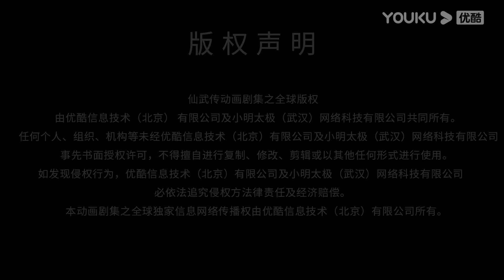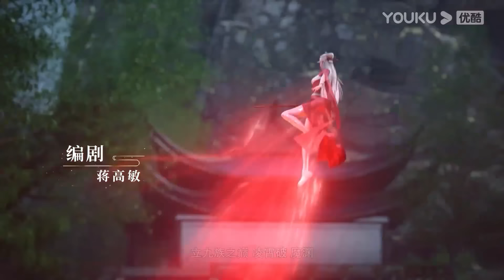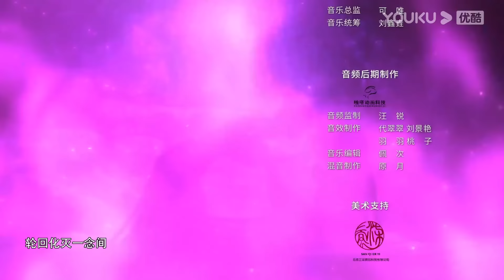MULTISUB【仙武传 Legend of Xianwu】EP13 | 天价竞拍 群雄混战 | 超燃玄幻国漫 | 优酷动漫 YOUKU ANIMATION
★集数：26集

00:00 The International Website youku.tv is now available!
02:00 Download YOUKU International APP to get early access to the full show